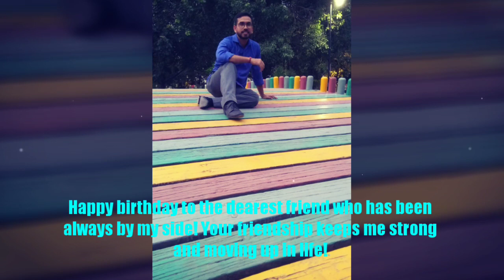Happy Birthday My Best Friend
My dear Lever Friend 😉 Mere jigri Yaar.
You Celebrate your birthday, I celebrate our Friendship...